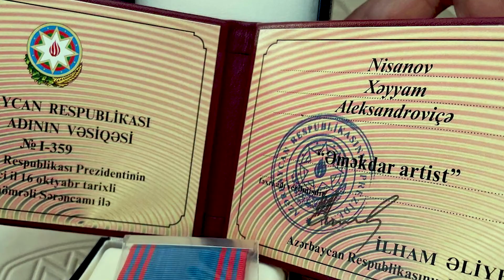Deməsəm Olmaz (27.05.2022)